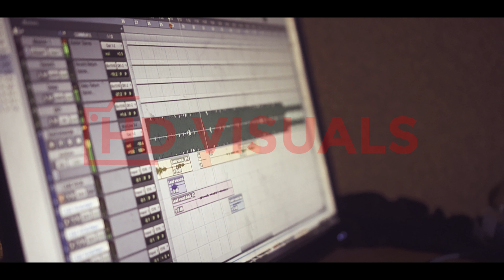Big Bank Dontis X Los X Slab Music X Shot by HD Visuals